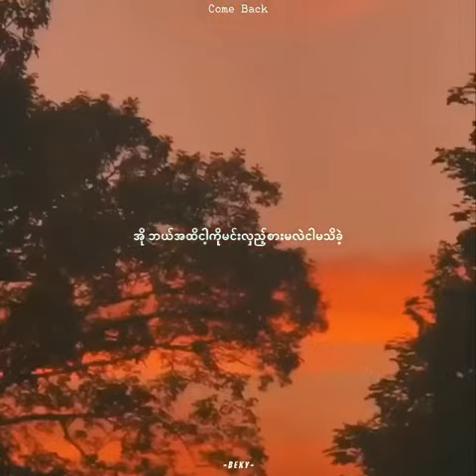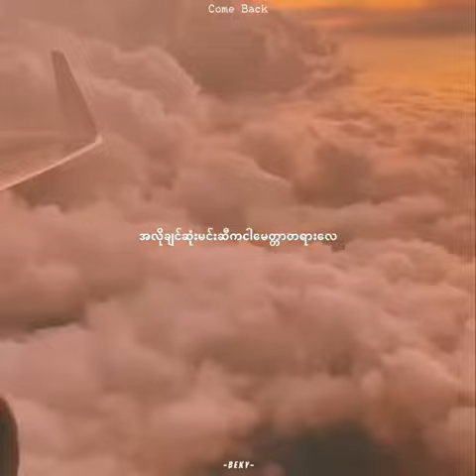ဘယ္ေတာ့ငါ့ကို မင္းပစ္သြားမလဲ...ငါမသိ..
One of the best Burmese song 🎵